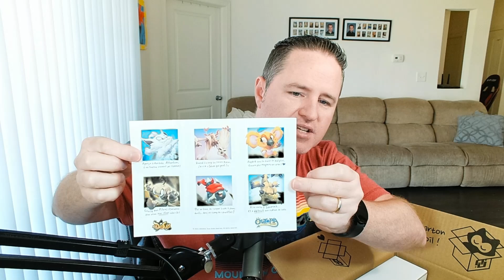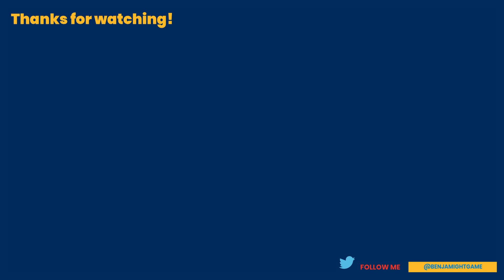Ankama Sent Me A Package! SUPER Cool! Thank You Ankama!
I've never got to do an "Unboxing" before, but there's no company I can think of that I would rather unbox from than Ankama... thank you SO much!  I hope you enjoy this short little video of cool Ankama stuff.  I hope your Osatopia adventure is still going great!

Benjamight